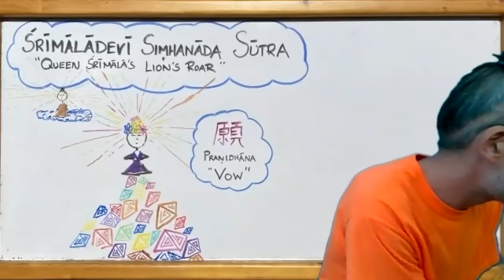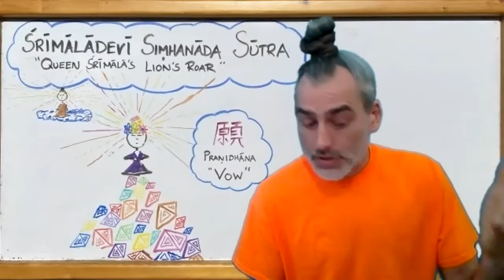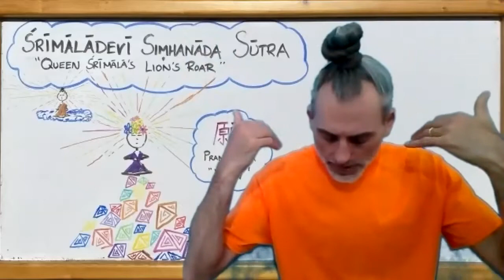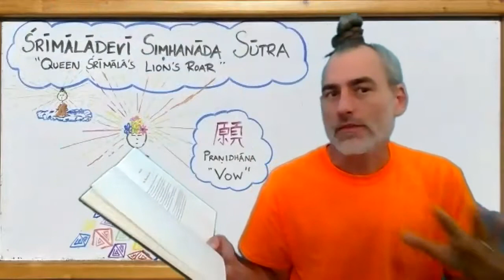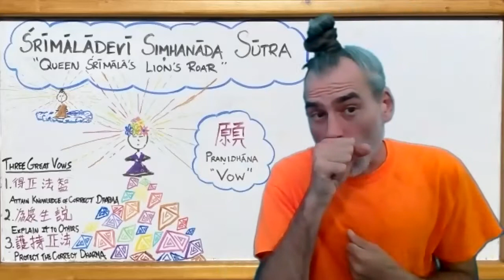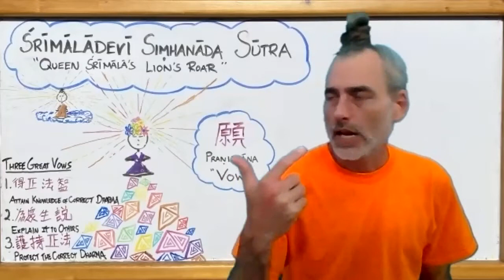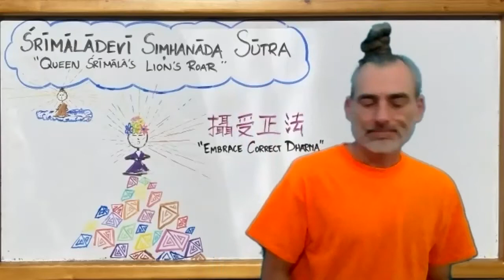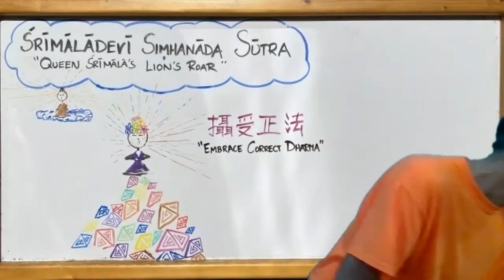Srimaladevi Sutra Part 4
In part 4 of the Śrīmālā Simhanāda Sūtra, Queen Śrīmālā's Lion's Roar, we read chapter 3 of the sutra, about the Three Great Vows
 the Queen takes.

More MC Owens at Lotus Underground Contact Michael directly if you are interested in studying privately with him.